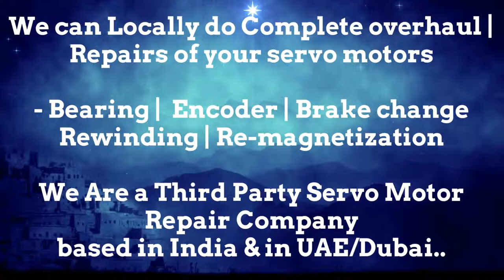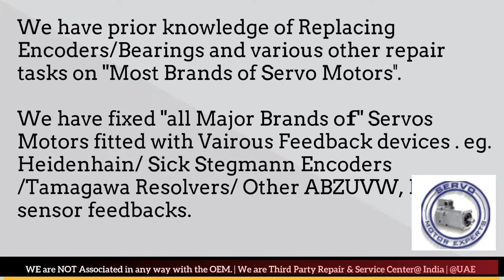TetraPak Tetra Pak Servo Motor Repair Ghaziabad Gurgaon Hyderabad Indore Jaipur Maharashtra India